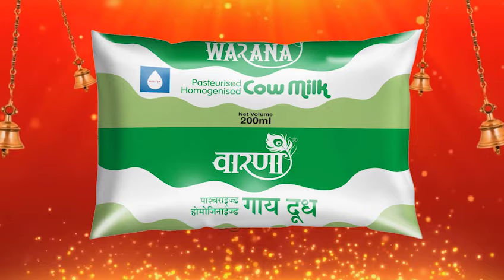महामहिम सी.पी. राधाकृष्णन यांनी घेतला कोल्हापूर जिल्ह्याचा आढावा..!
महामहिम सी.पी. राधाकृष्णन यांनी कोल्हापूर जिल्ह्याचा आढावा घेतला.